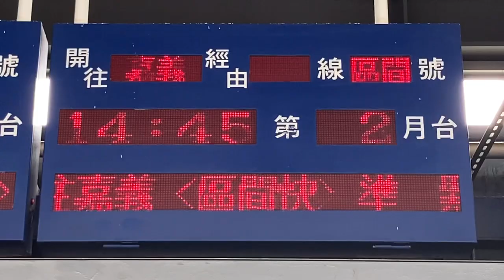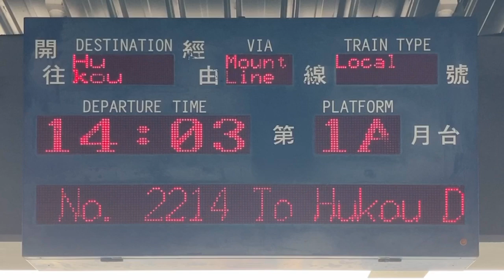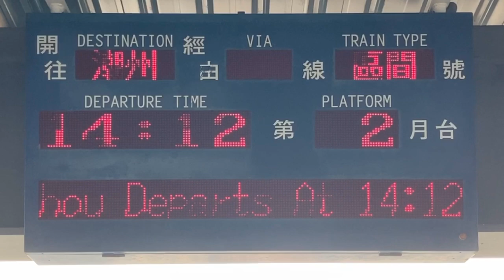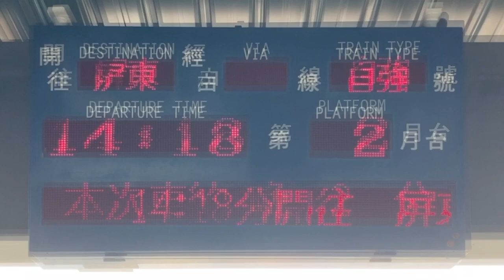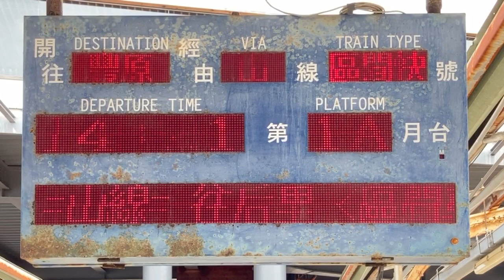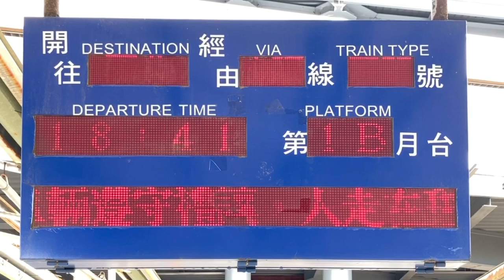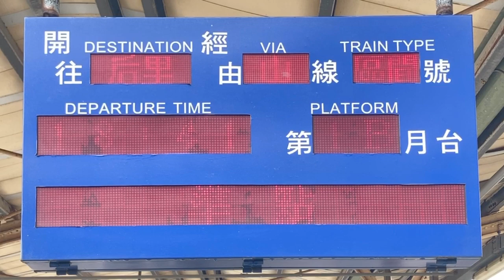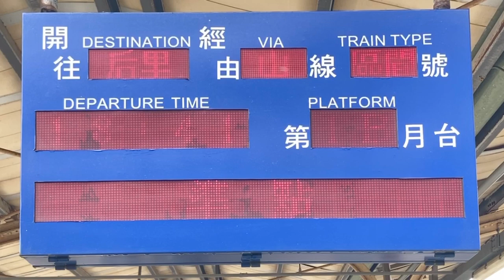臺鐵(台湾鉄道 TRA) 斗南車站(斗南駅) 列車資訊顯示器(発車標) LED顯示器(LED電光掲示板)